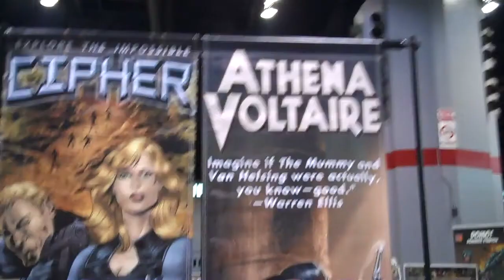Rockin' Comics @C2E2 w Steve Bryant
Got the chance to chat with Athena Voltaire's writer/artist Steve Bryant.  Very cool comic, with a very cool heroine, from a very cool creator.